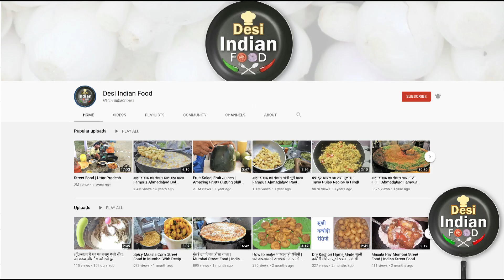इस बंद में घर पर बनाये नेनुआ का कलौंजी आसान तरीके से | Stuffed Torai Recipe